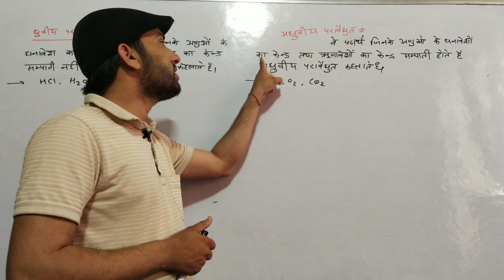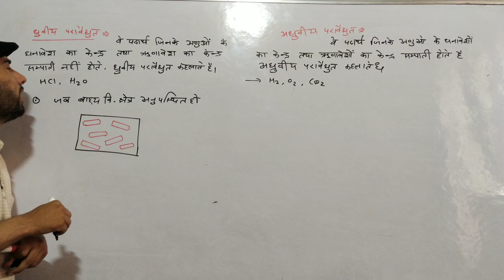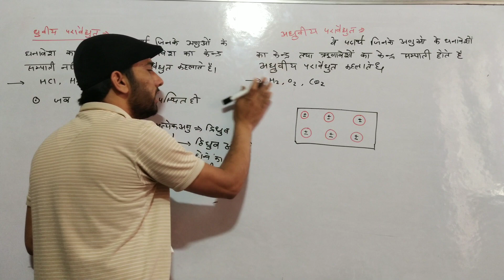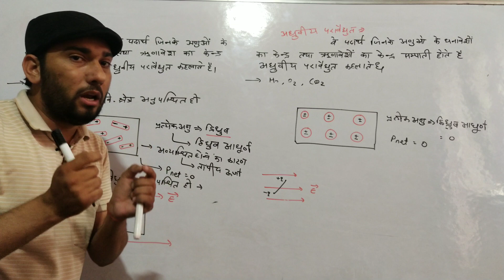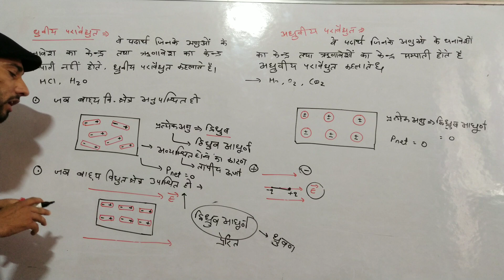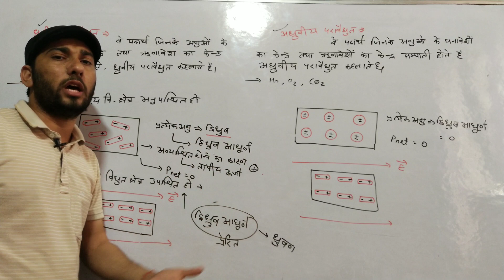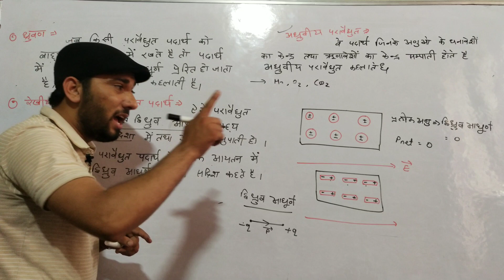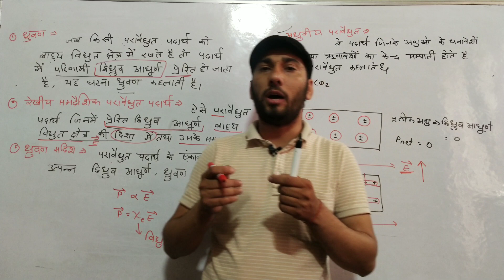Dielectrics || Polar and Non Polar Dielectrics || Polarization in Hindi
Handwritten Notes pdf in Hindi

Handwritten Notes pdf in English